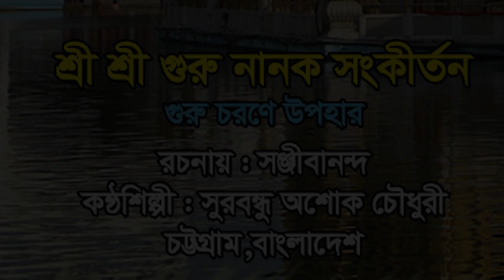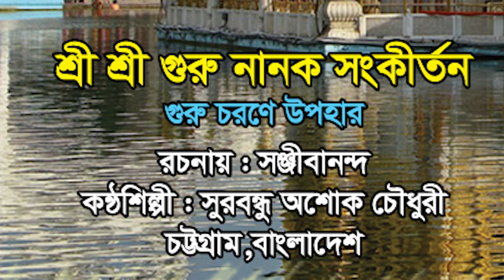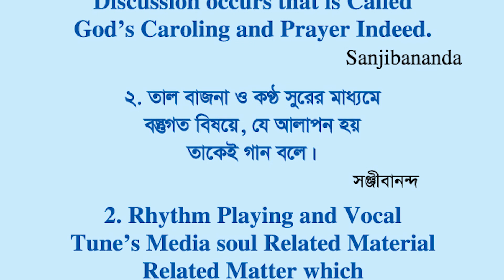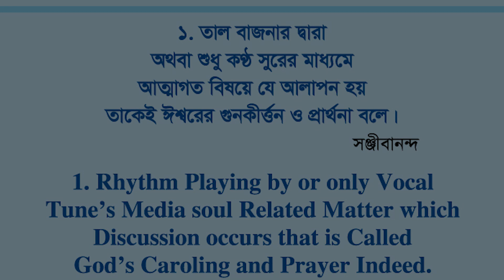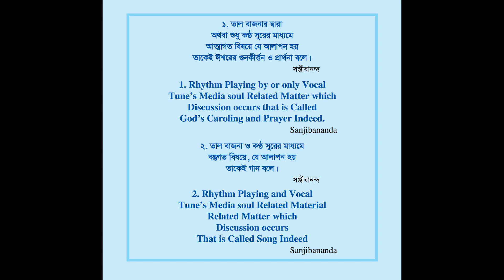Shree Shree Guru Nanak Caroling Song1